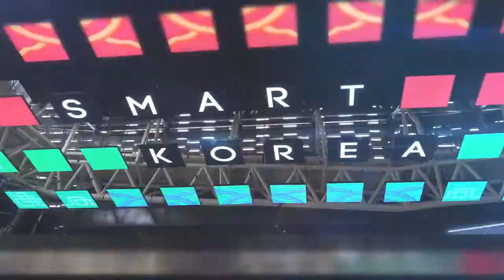Hanwha Vision Expo 2020 Dubai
The Korea Pavilion at Expo 2020 Dubai welcomes the world with over 130 Hanwha Vision cameras and recorders. By implementing industry standard PoE, network-based cameras, the Korea Pavilion has realized significant savings with regards to installation and maintenance costs.